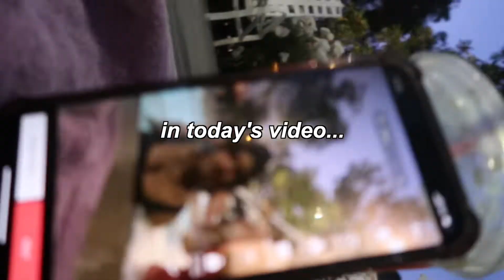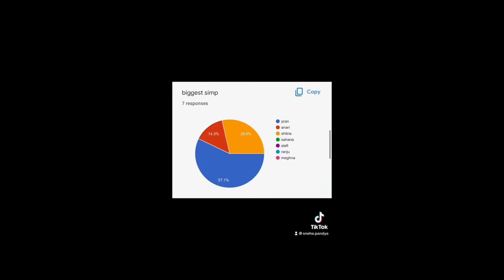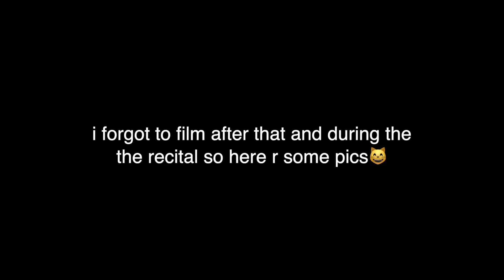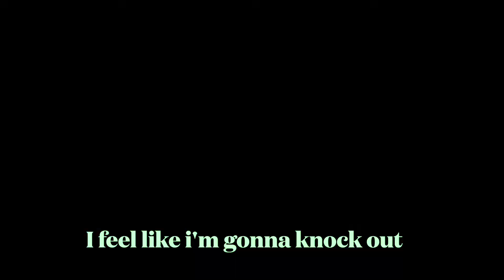weekend in my life | dance recital, pool time, shopping, hanging out with friends 🫧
hey guys! i took you guys along with probably one of the best weekends of my life 🤗 I hope you guys enjoyed the video!

make sure you watch the video in 1080p!!
- click the three dots on the top right of the screen and choose 1080p :)

✿FAQ✿
A- canon power-shot g7x mark ii

spread kindness💜
xoxo, sneha💗